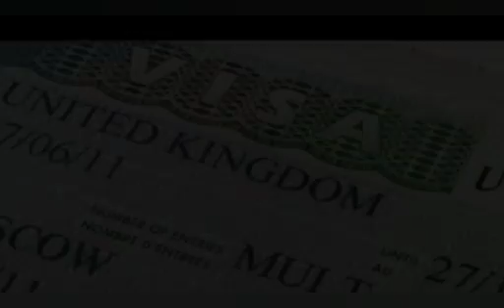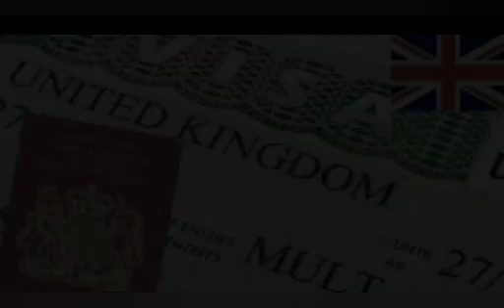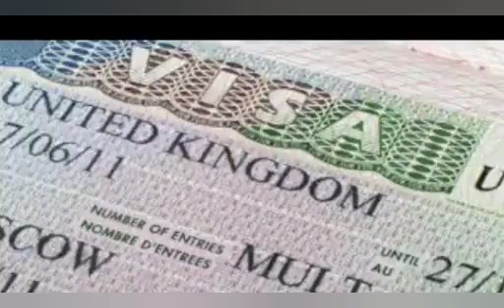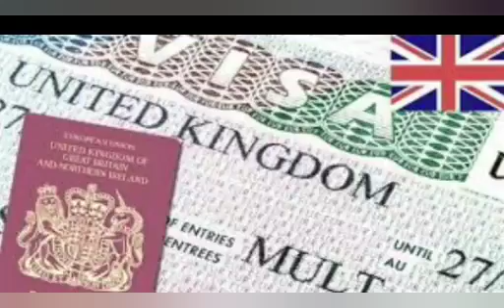BREAKING: UK SUSPENDS VISA APPLICATION FOR NIGERIANS TO PRIORITISE UKRAINIANS